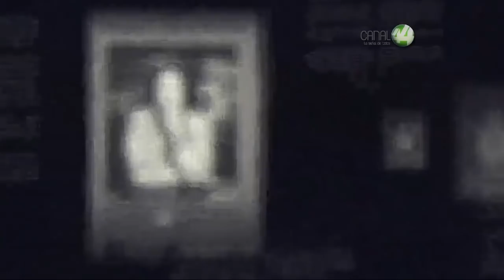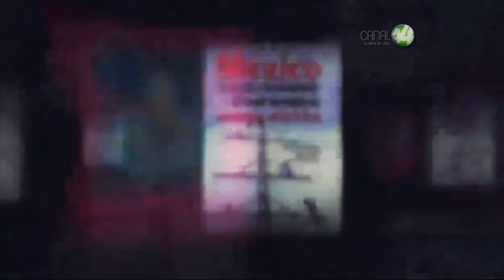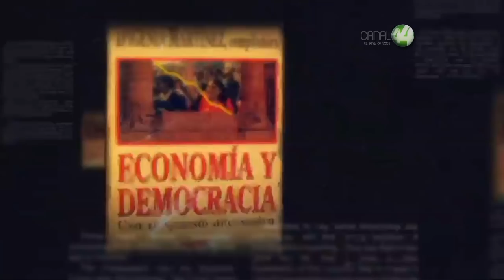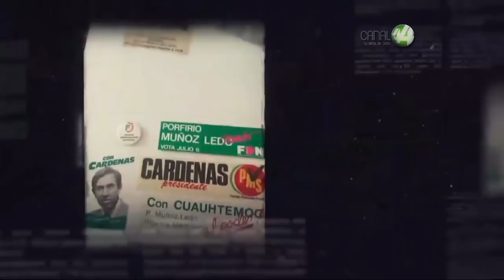EN VIVO | Doctor Honoris Causa Cuauhtémoc Cárdenas, Ifigenia Martínez y Porfirio Muñoz Ledo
Doctor Honoris Causa Cuauhtémoc Cárdenas, Ifigenia Martínez y Porfirio Muñoz Ledo, desde el Paraninfo Enrique Díaz de León.